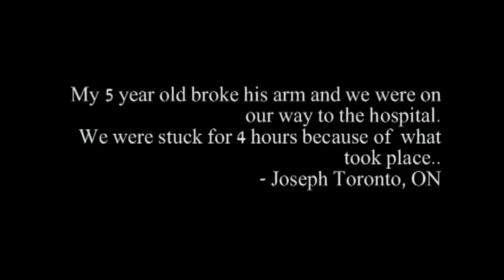Sad day for Sri Lanka Tamils..